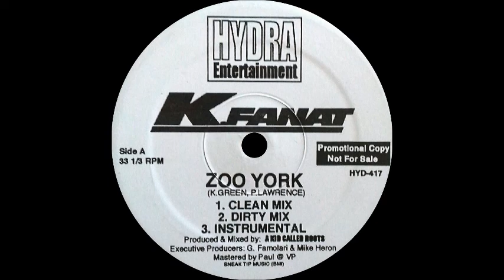K. Fanat - Zoo York (Dirty)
Sello:Hydra Entertainment
Producer:A Kid Called Roots
Zoo York / Maintain
1997